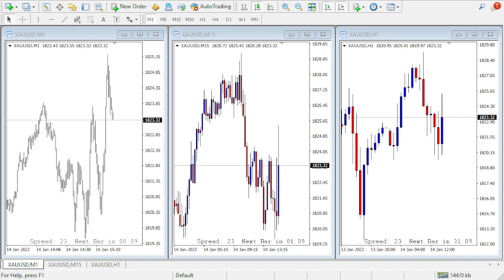Gold Price New York Session 2022-01-14 | Gold Market